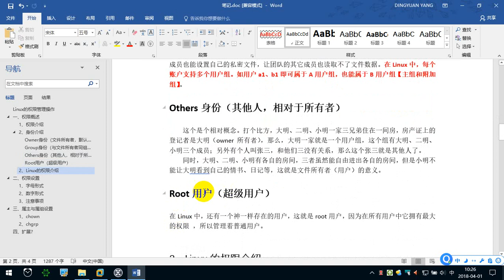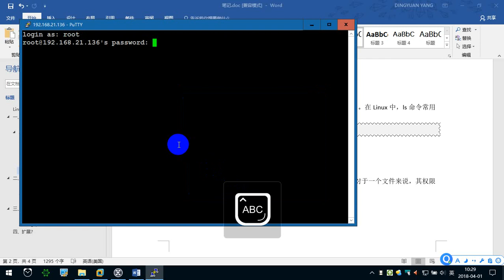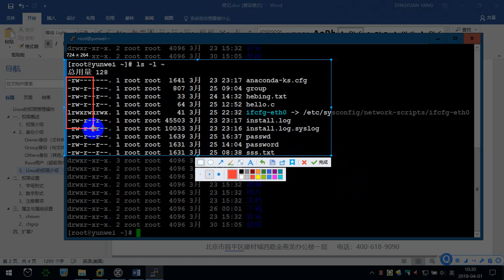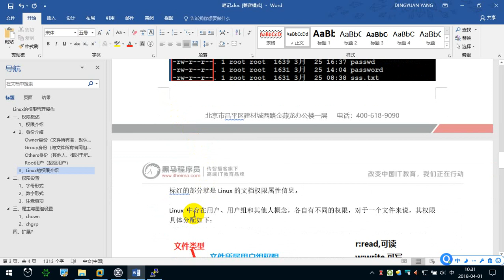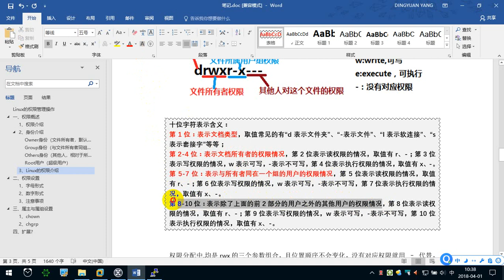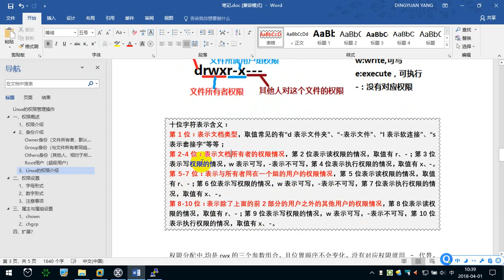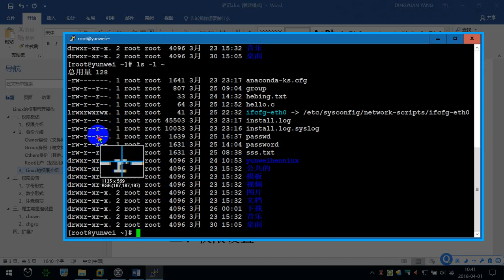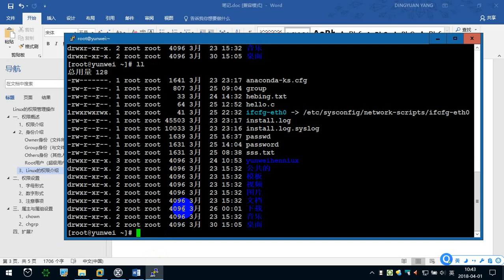7.2 权限的查看 —— Linux教程 命令指令 运维 服务器 项目上线 CentOS 从入门到精通